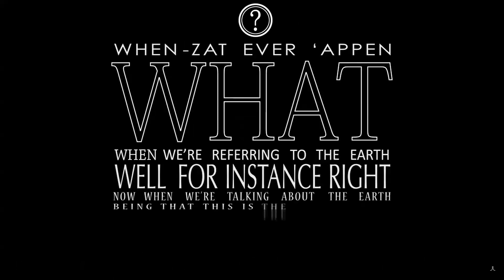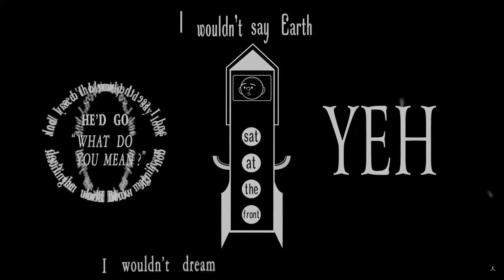GMT20241009 125833 Recording cutfile 20241009130835758 1920x1080